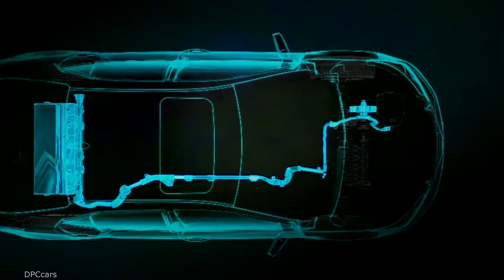Toyota PHEV Plug in Hybrid Electric Vehicle Animation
Toyota PHEV Plug-in Hybrid Electric Vehicle Animation. he widespread adoption of the eco‐car is essential in order to achieve the goal of further reducing CO2 emissions.

Here at Toyota, we are developing eco cars with the aim of propagation based on the idea that it is "only through the eco car's widespread adoption that contribution to the environment is made possible." We also believe that, among the eco cars we are developing, the PHV holds the key to their propagation.
Since the PHV is able to be driven as a solely electric car in most cases pertaining to everyday use, it produces zero CO2 emissions while driving.

In addition, for long-distance driving and, in the event that the owner has forgotten to charge the vehicle, the PHV can be driven as a hybrid car while still reducing CO2 emissions.